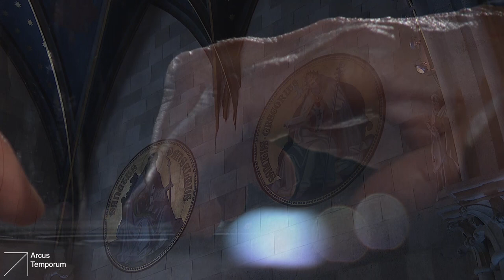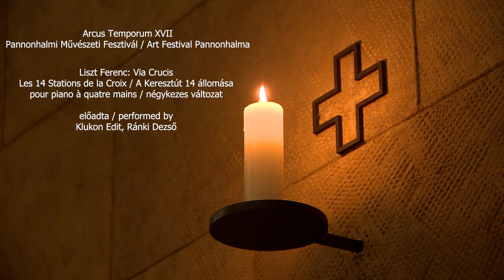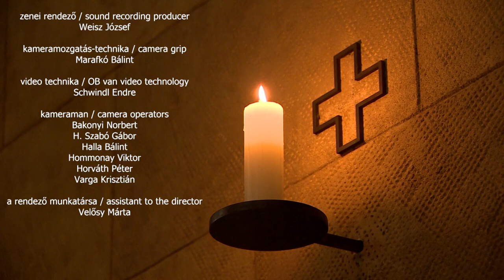Liszt Ferenc: Via Crucis - előadja Klukon Edit és Ránki Dezső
Koncertfilm a XVII. Arcus Temporum Pannonhalmi Művészeti Fesztivál záró hangversenyéről.

KÉRJÜK, TÁMOGASSA BENCÉS SZERZETESKÖZÖSSÉGÜNK TEVÉKENYSÉGÉT!

Szerzetestestvéreink minden nap részt vesznek a gimnáziumi oktatásban és nevelésben, területi apátságunk tizenöt plébániájának ellátásában; ételt osztanak a rászorulóknak és működtetik az Egyházmegyei Karitászt.
Ön is segítene?
Járuljon hozzá a bencés szerzetesek munkájához!